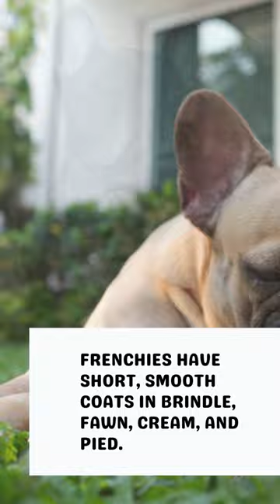Amazing facts about French Bulldog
French Bulldogs look like little English Bulldogs. The breed's hallmark, huge "bat ears," are upright.

French Bulldogs have square heads with prominent wrinkles above their short noses. The compact, muscular frame beneath the lustrous coat gives the breed a strong, athletic aspect.

French Bulldogs are pleasant, playful companion dogs. They're smart and trainable, yet stubborn. The breed is low-energy and doesn't need much exercise, making it suitable for apartment living or owners with limited outside areas.